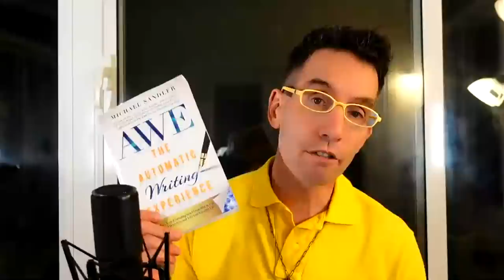Why Your SPIRIT Guides CHOSE You! Michael Sandler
Did you know you have guides by your side, right now, at this very moment. In the most beautiful way, your never alone, and many of your guides have been with you since the beginning of time. Others, come in with specific missions.

In this fascinating show you'll begin to learn who is by your side and why, and of course, how you can get in better touch with them.